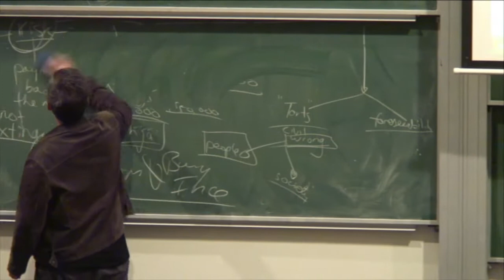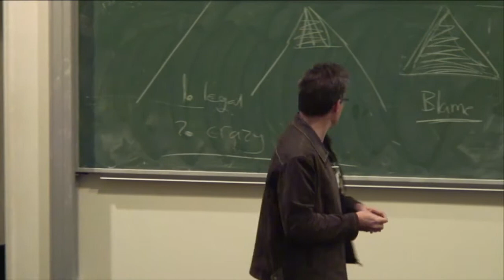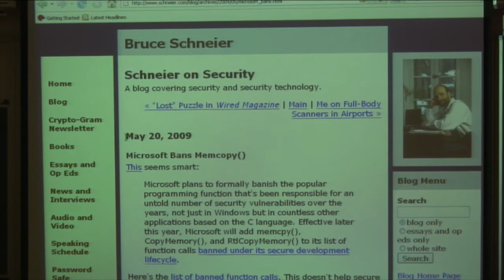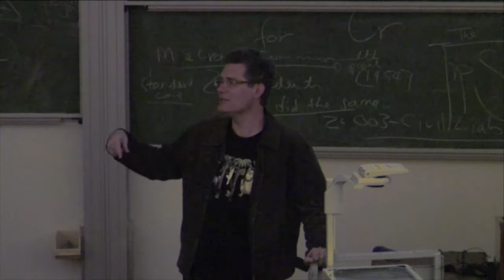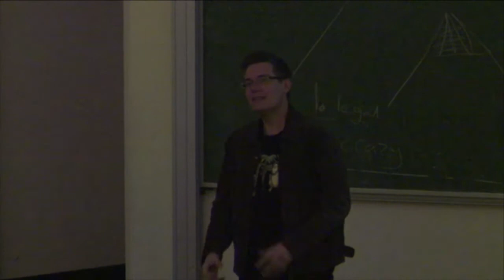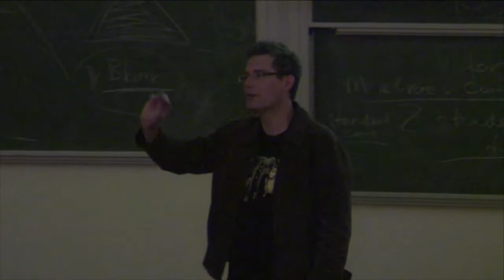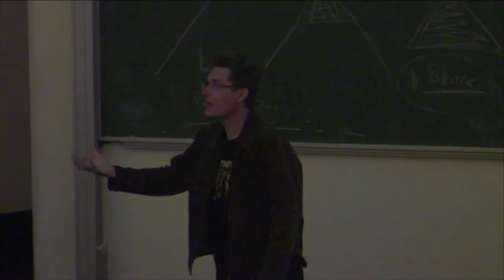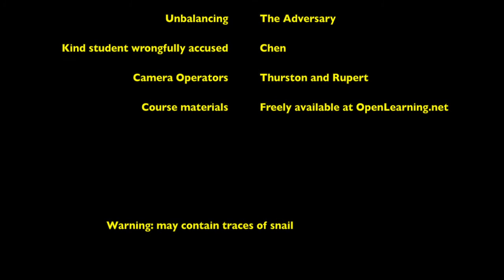37: Balancing - Richard Buckland UNSW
Comp1927 lecture 37 Balance. Implications of balanced and unbalanced tress. Also Teamwork. Blame. Complaining.